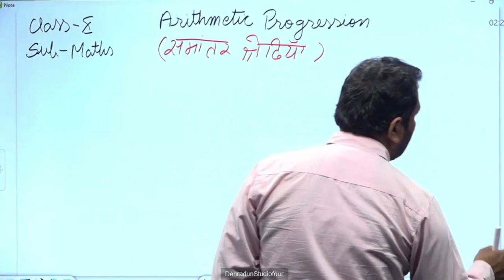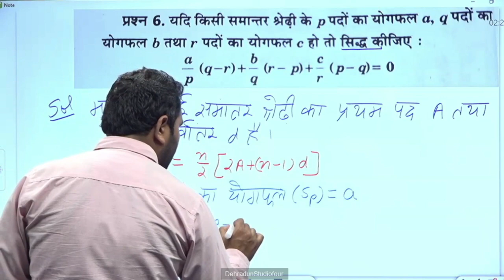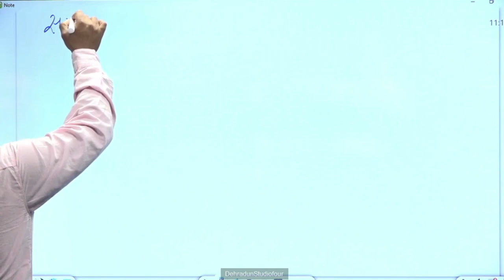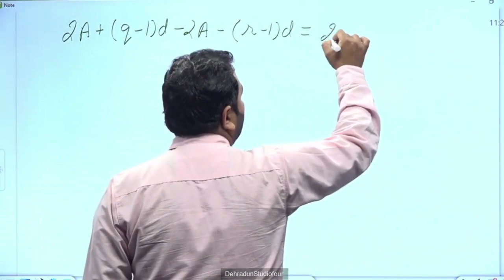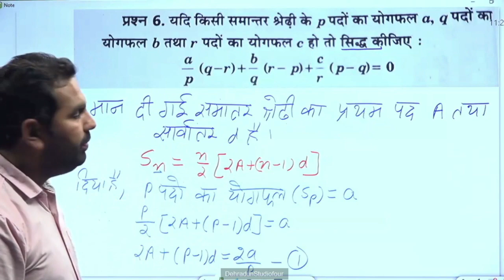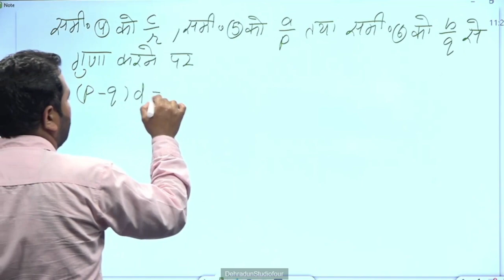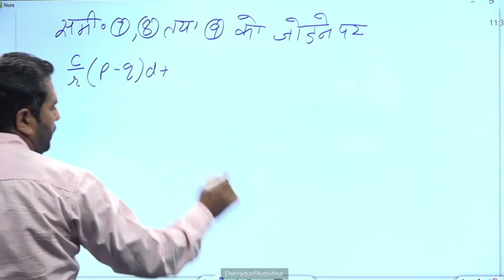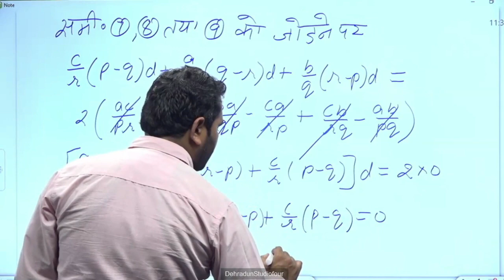कक्षा 10: विषय: गणित, भाग-195 (26.03.2024)आईसीटी वर्चुअल क्लास रूम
26032024_10.55 To 11.35_Maths_ Previous Year Question Paper Solve_Mr.Vikash Dhariwal_X_Part 47